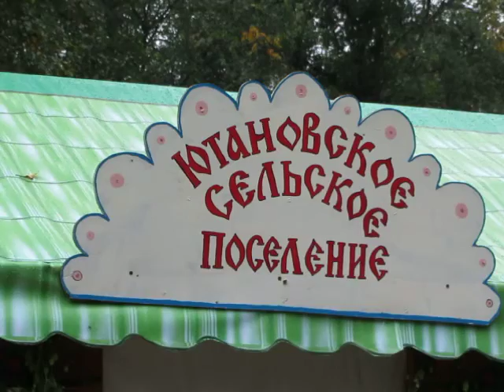Вареники на День Волоконовки. Ютановка - щедрое село.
Про вареники. Видео
вареники видео, Ютановка, подворье, сельское поселение, деревенское подворье, личное подворье,
Запись сделана 28 августа 2012 года.
Видео представлено уже всем известным YouТа-Хор-Каналом на YouTube.

Песенный коллаж. Пчёлочка златая. Ой, то не вечер:
Конь мой вороной. Роспрягайте, хлопцi коней. Маруся дай коня. А я чернява, гарна, кучерява.
Посетите лучший сайт Рунета "Ютановский женский хор", обязательно и непременно! (просто нажмите на ссылку)

Ой, то не вечер. Песни казаков. Видео-концерт:
Гармошечка. Частушки села:

Хрустальный замок. Игорь Ганилов

Запись от 15 июля 2012 года

Ещё: Посетите лучший сайт Рунета "Ютановский женский хор", обязательно и непременно! (просто нажмите на ссылку)

Варенички. Укр. н. п. Видео села:
"Дружба это не работа". Концерты выходного дня.

"Ютановский женский хор"